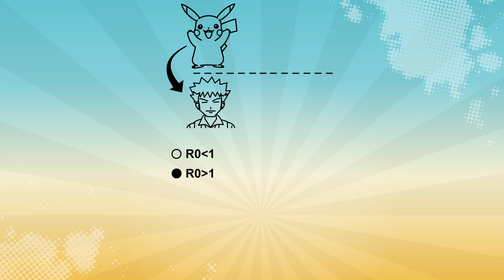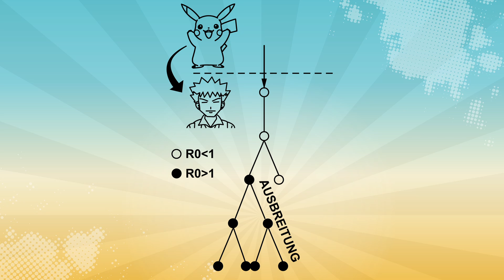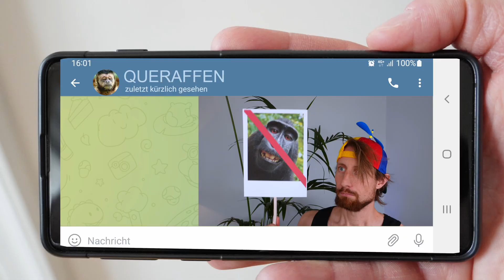Affenpocken und neue Pandemien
Affenpocken, Panikmache und das Problem mit langen Infektionsketten.

Produziert im Rahmen der EUMythBusters